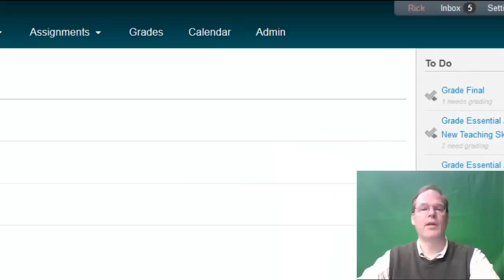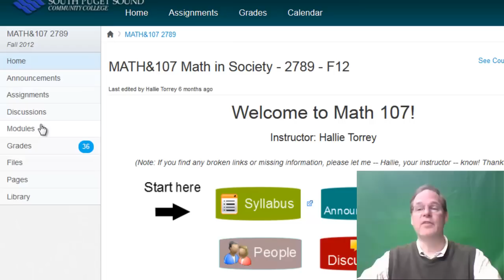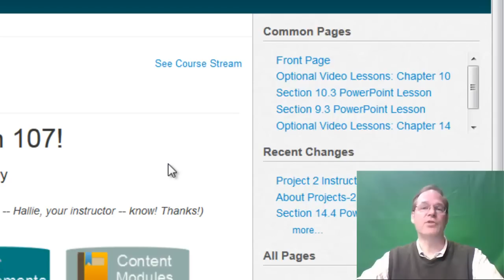Canvas Student Orientation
A short walk around the user interface for students in Canvas